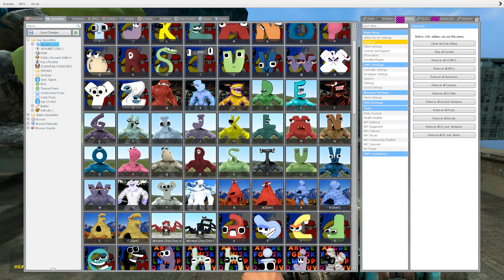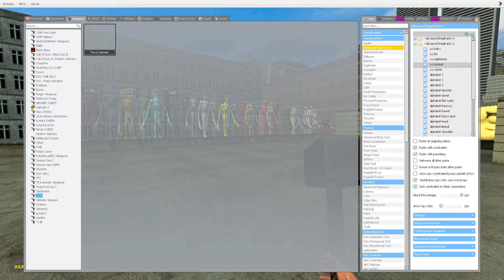I SPENT 24 Hours in Garry's Mod with the Alphabet Lore Family